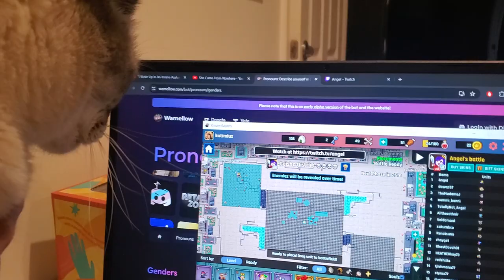01 The truth with cats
The reality of gaming (or doing anything) with a cat.  I'm not sure they support my endeavors in living a life outside of being their servant.